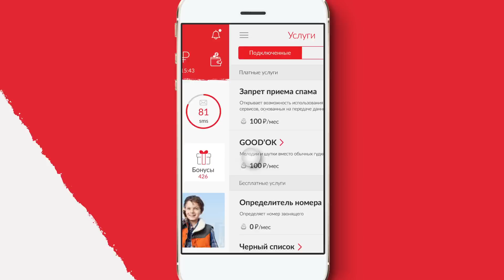Приложение «Мой МТС» || Управление услугами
С помощью «Мой МТС» легко проверить баланс, пополнить счёт, подключить дополнительные опции, а также получить доступ к множеству развлекательных сервисов. Моментально подключай нужные функции и отключай те, которые в данный момент не нужны. Ты всегда можешь посмотреть актуальный список подключённых услуг и их стоимость.